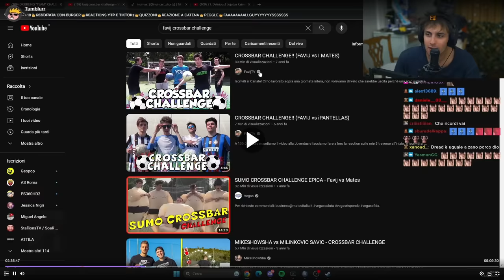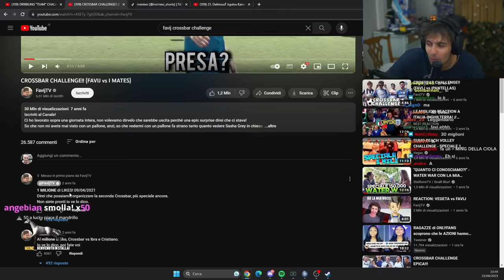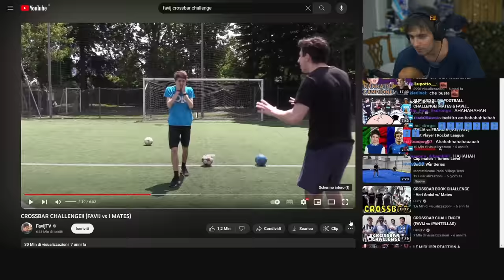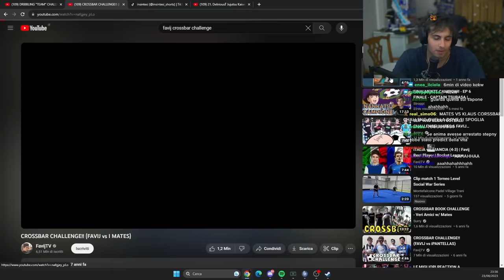REACTION BLUR | CROSSBAR CHALLENGE!! FAVIJ vs I MATES